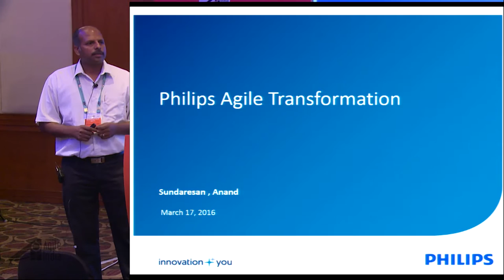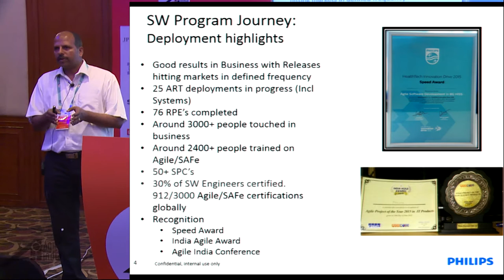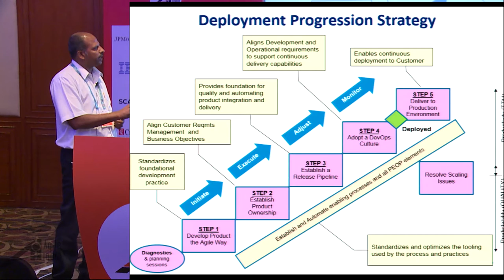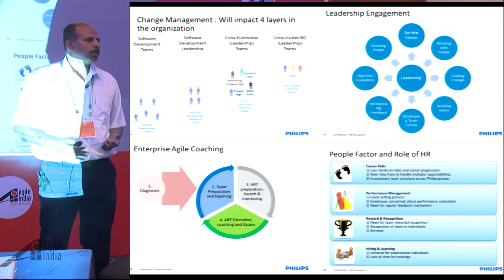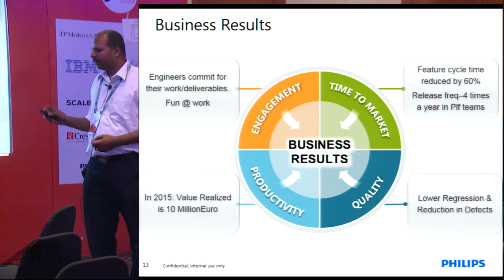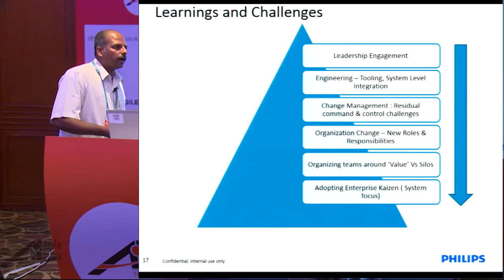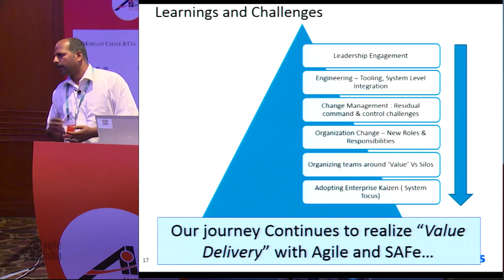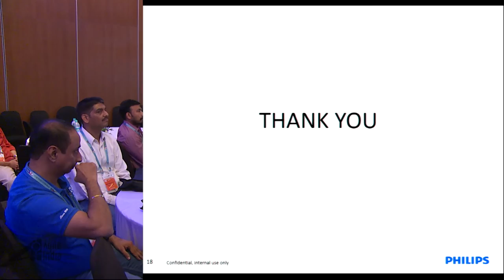Philips: Enterprise SAFe Transformation Journey by Anand & Sundaresan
Product quality, consistent & predictive delivery and quicker time to market are the key challenges the organization is trying to address today. Continuous Innovation is constrained due to the above issues and hence there is need to find a new way of product development which can meet the dynamic business needs, foster people engagement and deliver meaningful products to the world.

Target

ScaledAgile has been used as a framework for product development across the organization global. The whole organization is undergoing a transformation from waterfall way of working to the SAFe agile way of working and roadmap is till 2019.

Agile Initiative

The Framework used for the transformation can be summarized into 4 major steps

Develop products in the Agile way with focus on Basic Agile practices (Scrum)
Establish Product Ownership with focus on Enabling Scaling aspects (SAFe practices)
Establish a release pipeline with continuous integration (supported by Automation)
Adopt a DevOps Culture with focus on Continuous delivery (to production environment)

This includes a comprehensive diagnosis of the various business processes, agile practices and behavior, engineering practices, delivery maturity and recommendations for the transition. A coaching and tooling plan is also an outcome of the diagnostics.